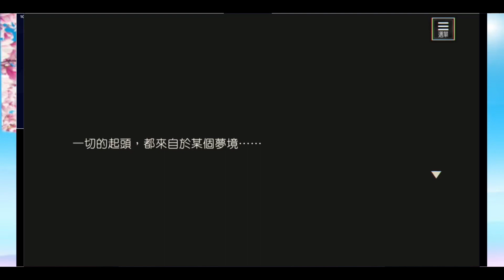轉生史萊姆 利姆路的新娘決定戰！？ 魔王與龍的建國譚 活動 ～關於我轉生變成史萊姆的這檔事～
最後還是躲不掉ＸＤ
転生したらスライムだった件 魔王と竜の建国譚
關於我轉生變成史萊姆這檔事 魔王與龍的建國譚